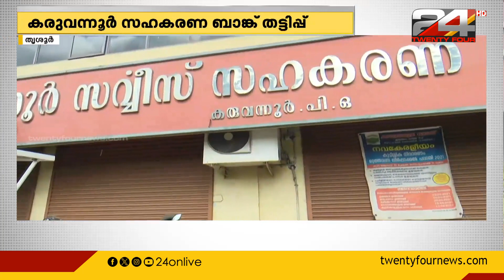കരുവന്നൂര്‍ തട്ടിപ്പില്‍ cpiക്ക് പിന്നാലെ CPIM ഭരണസമിതി അംഗങ്ങളും നേതാക്കള്‍ക്കെതിരെ രംഗത്ത്‌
കരുവന്നൂര്‍ തട്ടിപ്പില്‍ സിപിഐക്ക് പിന്നാലെ CPIM ഭരണസമിതി അംഗങ്ങളും നേതാക്കള്‍ക്കെതിരെ രംഗത്ത്‌